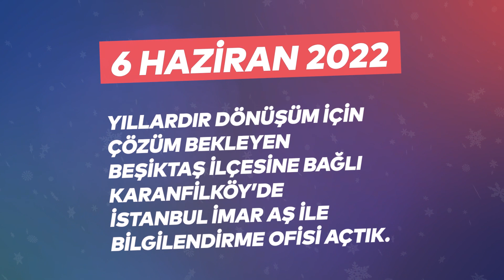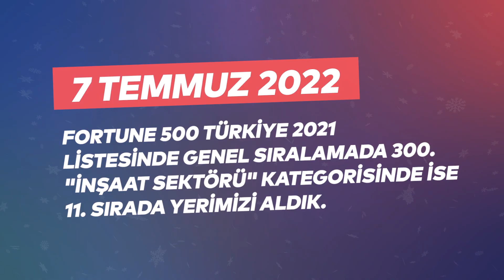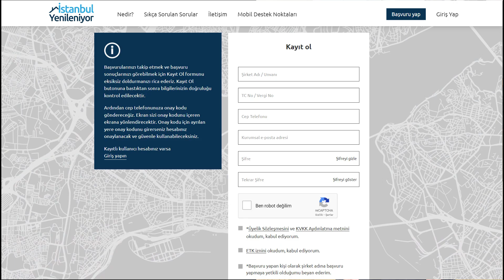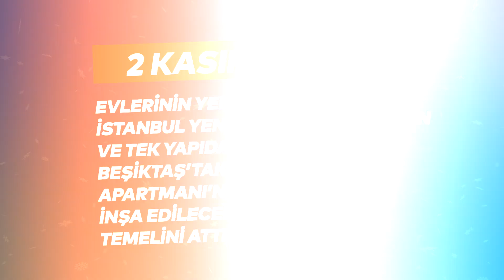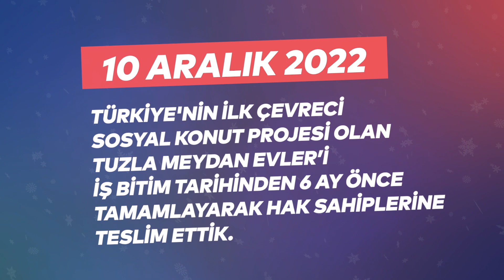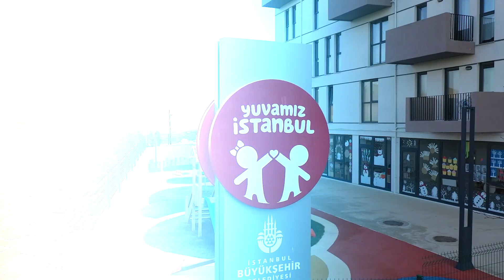KİPTAŞ ile 2022 Nasıl Geçti?